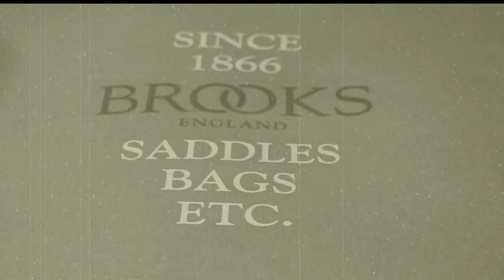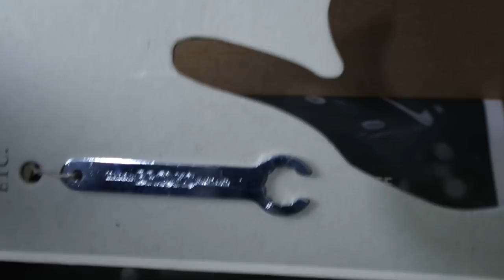Brooks B67 Bisiklet Selesi İnceleme Ve Montajı | En Rahat Bisiklet Selesi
Biliyorsunuz daha önce de Brooks marka B17 bisiklet selesi kullanıyordum. Brooks B67 sele ile tanışınca herşey değişti. Kullandığım en rahat bisiklet selesi diyebilirim Brooks B67 için...